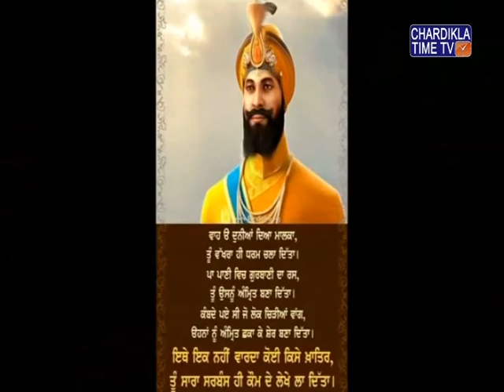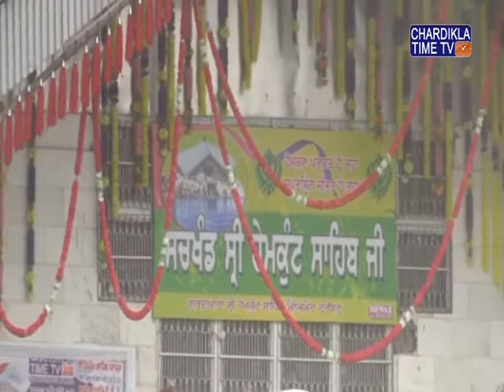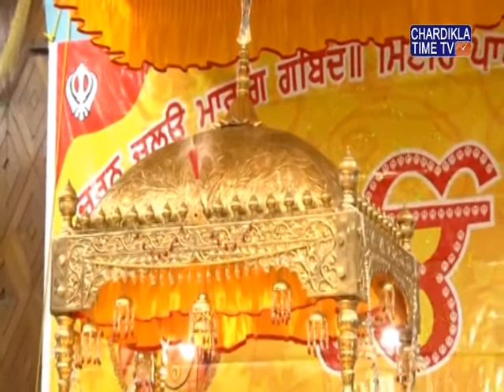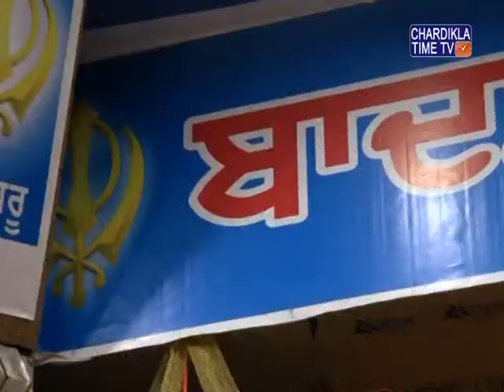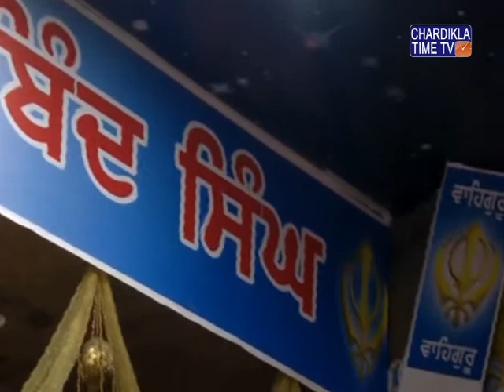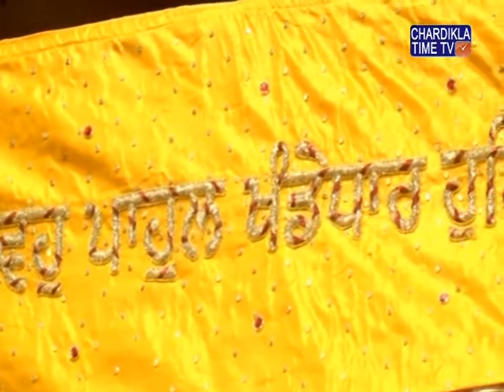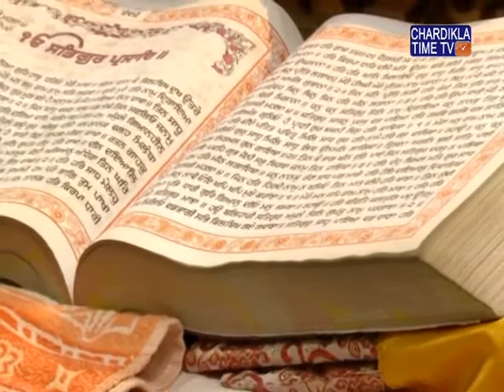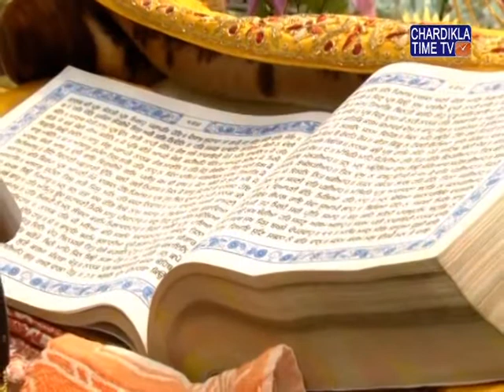Gurudwara Sri Hemkunt Sahib | 16 August 2017